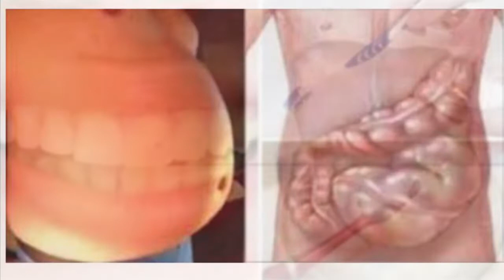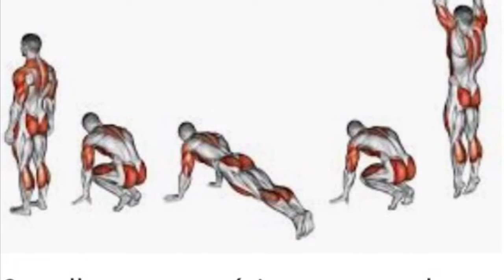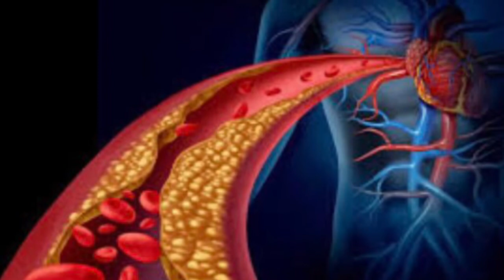Vin wè Benefis ki genyen nan yon pwodwi ke nou tout konnin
Jodi ya Mwen vini ak yon nouvo video pou nou, kote m pral montre Benefis ki genyen lew utilize yon pwodwi nou tout konninl.

Pa bliye kite like komante patage abone ak Chanel la.

Al suiv Mwen sou Instagram: @ sheelovelaurent
Facebook: Sheelove Laurent Thomas

Mwen renmen nou🥰🥰